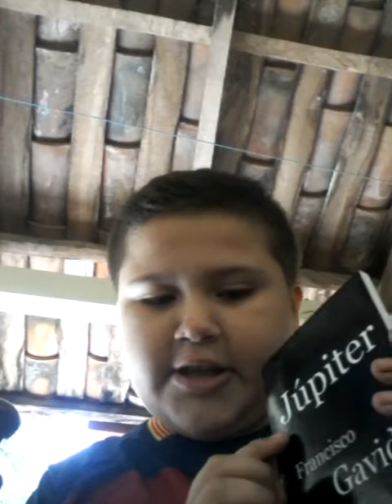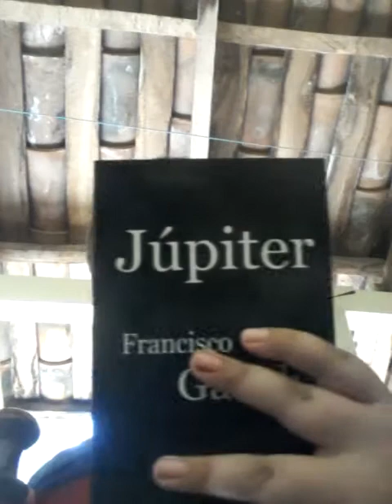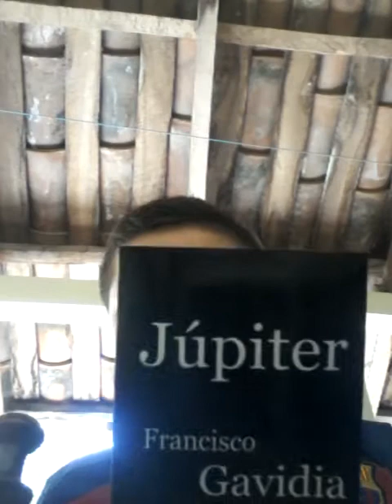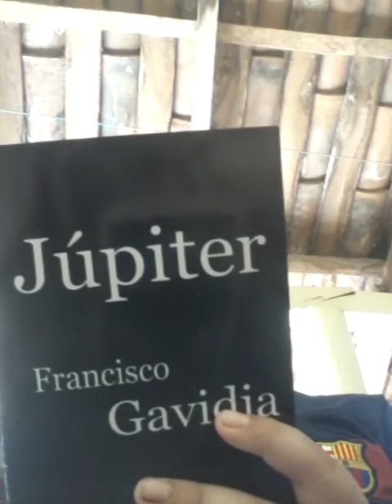JUPITER FRANCISCO GAVIDIA ( VLOG )